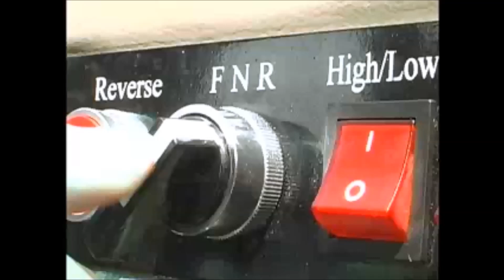A Talk With Greg Lemmins S1E3 : Greg Takes A Phone Call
Episode 3 is an hour long session with Greg compressed into 18 minutes. it starts off first with a quick Greg Montage... Then Greg takes a phone call from a friend at the front lines of the Shoe Elf War.

All Editing Material Obtained in Creative Commons.